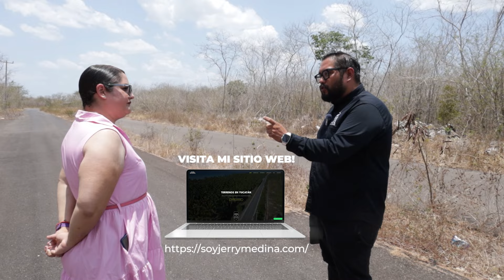TERRENOS EN VENTA EN MÉRIDA - Recorrido con Adriana - Jerry Medina ✅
¿Te gustaría comprar un Terreno en Mérida y evitar el fraude?
En este video nos fuimos de recorrido con una de nuestras inversionistas y nos cuenta como fue su experiencia al comprar su primer terreno en Mérida y como evitó el fraude ✅